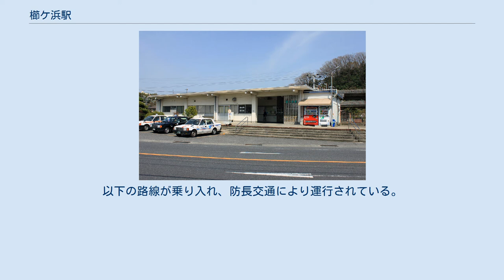櫛ケ浜駅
櫛ケ浜駅（くしがはまえき）は、山口県周南市大字久米字院内にある、西日本旅客鉄道（JR西日本）の駅。
 山陽本線を所属線として、岩徳線を加えた2路線が乗り入れる。
線路名称上では当駅が岩徳線の終着駅であるが、運転系統上、岩徳線の列車は全て徳山駅まで乗り入れており、当駅止まりの岩徳線列車は設定されていない。
 単式1面・島式2面の合計3面4線（5線に見えるが、山陽本線上りプラットホームの待避線に見える線路は上り方で行き止まりになる保守用）のホームを持つ地上駅。
 山陽本線の列車は駅舎側の単式ホーム（1番のりば）と島式1面（2番のりば、その反対側の1線は上述のとおり保守用のため番線カウントにも含まれない）を、岩徳線の列車は島式1面（3・4番のりば）を使用する。
なお、岩徳線は単線であるため、当駅が交換駅としての役割も担っている。
各ホームは跨線橋で連絡している。
 徳山駅が管理し、JR西日本中国交通サービスが駅業務を受託する業務委託駅であるが、土休日は無人になる。
 ICOCAは非対応であるが、2022年春に利用できるようになる予定。
 最寄り停留所は、櫛ケ浜駅前となる。
以下の路線が乗り入れ、防長交通により運行されている。
 1日の平均乗車人員は以下の通りである。